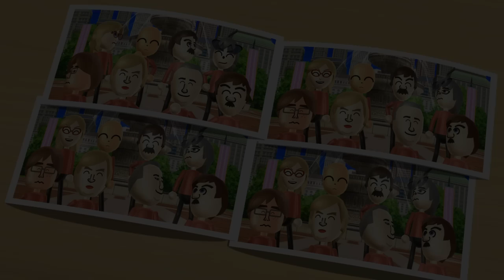Wii Party Minigames - Peach vs Alisha vs George vs Pablo (Master Difficulty)